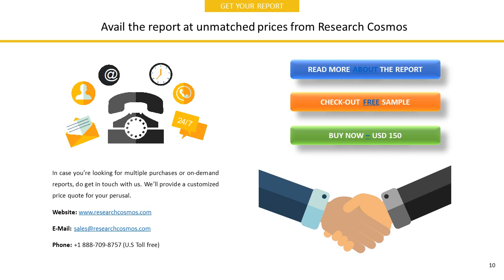SIMBHAOLI SUGARS LIMITEDCompany Profile and Tech Intelligence Report, 2018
The report SIMBHAOLI SUGARS LIMITEDCompany Profile is a detailed document covered company’s Overview, History, SWOT Analysis, Products/Services, Facts, Financials, Key Executives, Competitors, Tech Intelligence, IT Outsourcing, IT Management, Recent Developments and Strategy Evaluation.